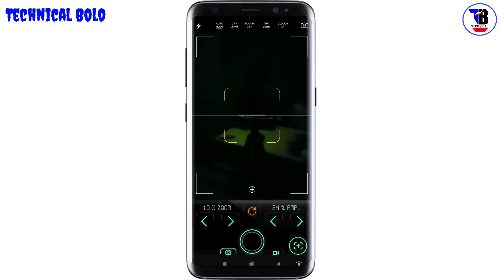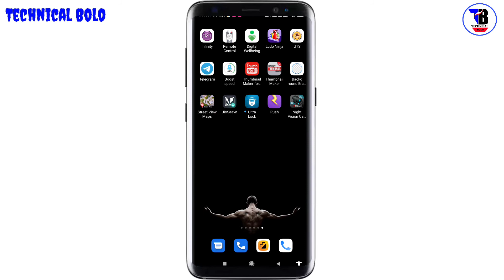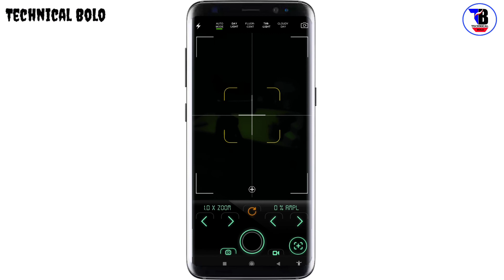Night Vision Camera || Night Vision Camera Kaise Kaam Karta Hai || By Technical Bolo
Technical Bolo

Sawaagat hai aap sabhi ka humare aur aapke Channel Technical bolo me dosto is video me bataya hu raat ke 12 baje mobile camera se photo click karo phir bhi clear photo aayega is app se dosto video pasand aaye to channel ko subscribe jarur kijiyega like, share, comment, bhi Kar dijiyega dosto